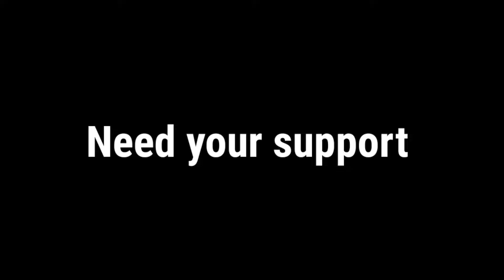Perman fanmade story The Virus X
This is the perman Fanmade story in hindi which is in collaboration with @InfernoArcanite

A demonic power step upon Birdplanet with his zombie squad who are increasing their nom by infecting others.. Birdplanet having difficult time to find an antidote of it therefore they are now dependant upon earth expertise.
perman love pako episode
perman in hindi
perman love sumire
perman cartoon
perman anime
perman songs
perman song
perman amv
virus-x